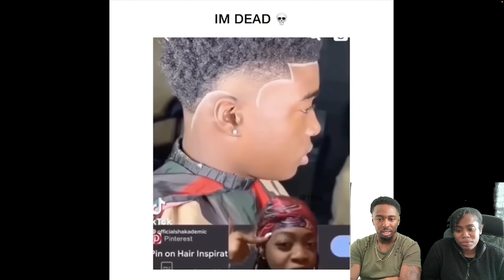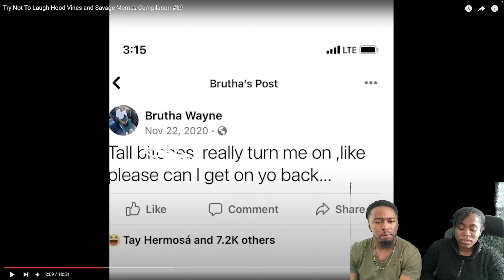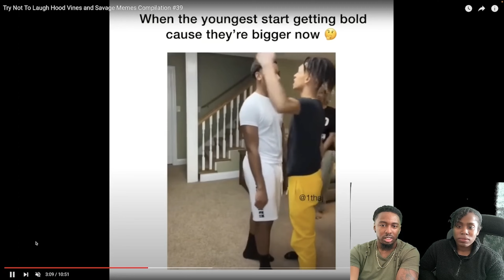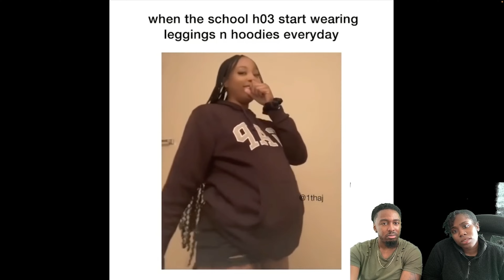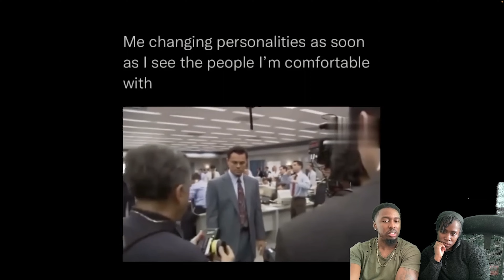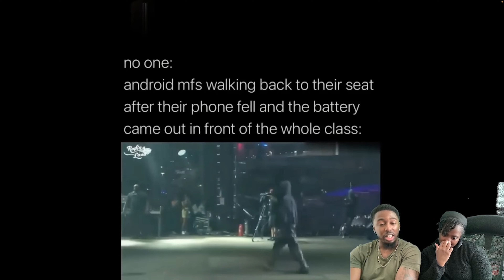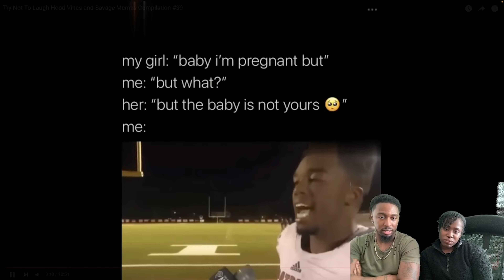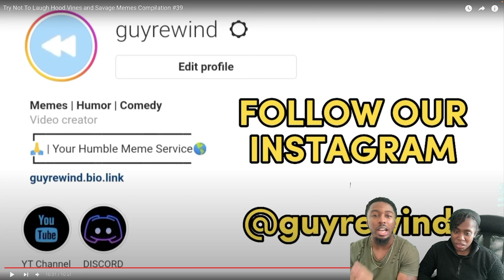I WON BUT I ALMOST CHOKED | Try not to laugh 2 | AC Unit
Time Stamp your laughter!!